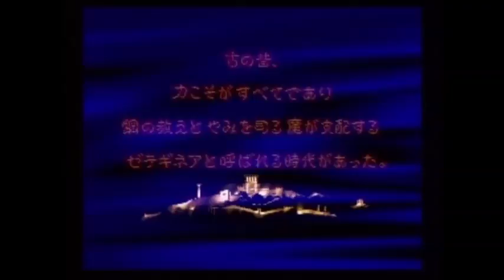【懐かしのレトロゲーム(スーパーファミコン(Super Nintendo Entertainment System))72】 Ogre Battle（伝説のオウガバトル)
ゲーム機種：スーパーファミコン(Super Nintendo Entertainment System)
ゲームソフト：Ogre Battle（伝説のオウガバトル)
メーカー：クエスト
年式：1993年
ジャンル： シミュレーションRPG